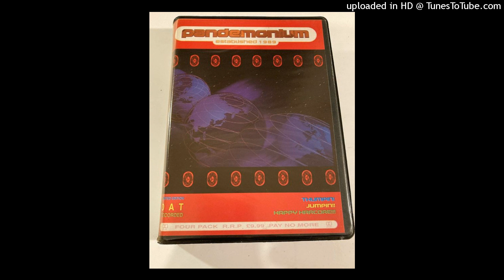Ratty B2b Pilgrim - Live @ Pandemonium - Limited Edition Volume 2